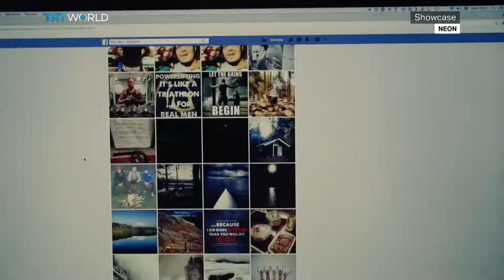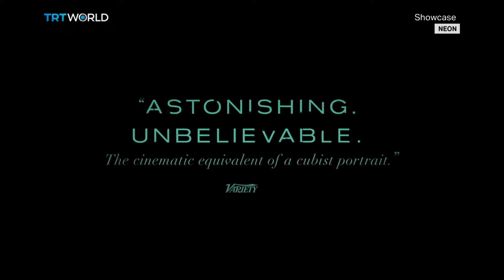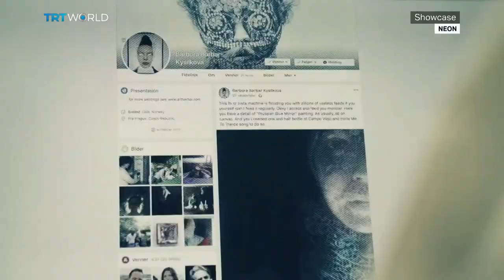The Painter and the Thief Documentary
Traditionally, documentaries that focus on famous paintings usually tell the story of their creation. But, The Painter and the Thief is breaking that mold and telling the story of two paintings, from two unique perspectives.

Benjamin Ree, Director of The Painter and the Thief 01:57